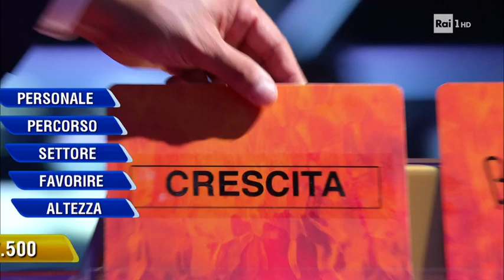La ghigliottina - L'Eredità - 25/11/2021